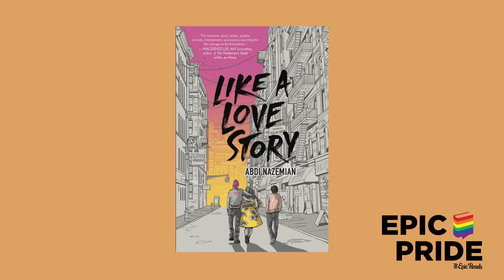LIKE A LOVE STORY by Abdi Nazemian | Everything You Need to Know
“It’s a story that is at once about activism, and also about the power of love.”

Three teenagers in New York, 1989, fall into, out of, and back in love and friendship with one another against the backdrop of a crisis in ‘Like a Love Story,’ the heartwrenching new novel from Abdi Nazemian. Find out more about it now!